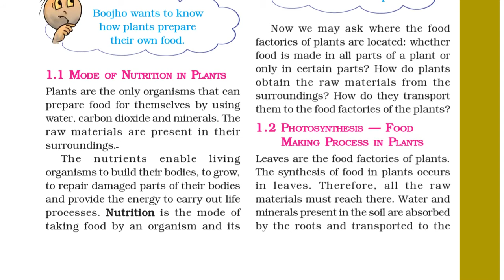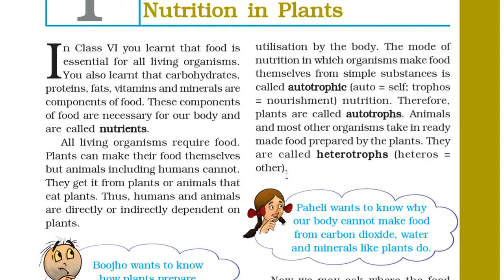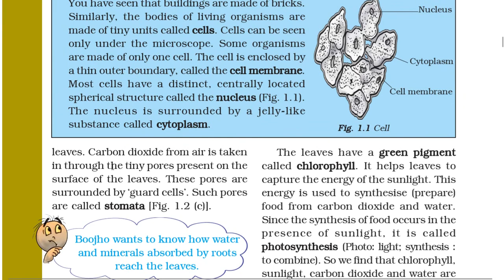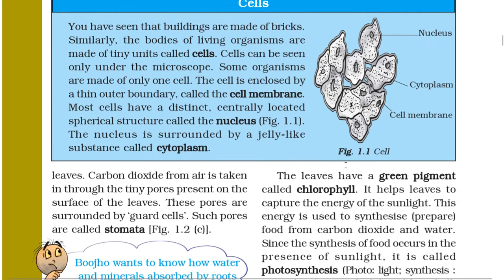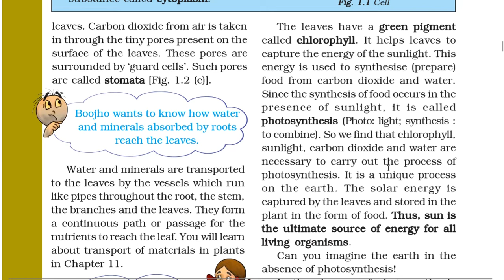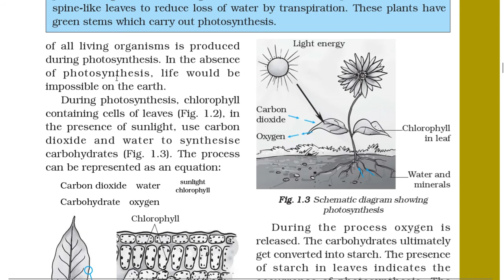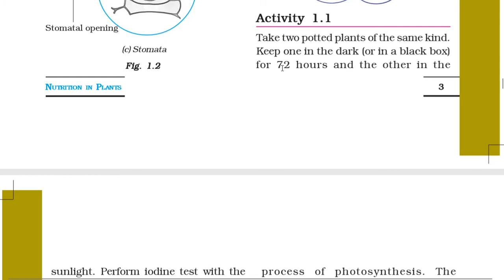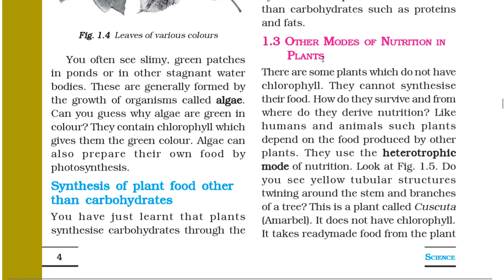EVS NCERT Science Class-7 Hindi Explanation Of Chapter - 1 { Nutrition In Plants } Part - 1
Hi Friends Today I Am Explaining a New Class Of EVS i.e Class-7 Chapter-1 Nutrition In Plants ..I am going to upload the chapter in two parts..Please like, share, and subscribe to my channel.